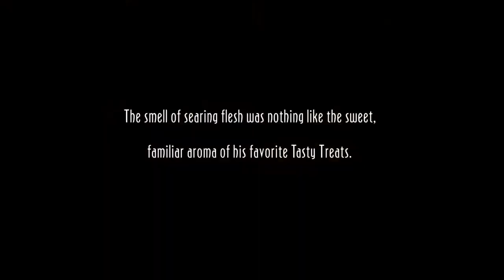Oddworld: New 'n' Tasty!: Mid Air Run Glitch (Read the description please)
Look who found a new speed run tactic.
How to perform it:

When a Chant Suppressor is nearby:

1: Chant then cancel Abe's chanting as quickly as possible (just let go of the L2 and R2 button as soon as you chant)

2: After Abe cancels his chant, you have to time Abe's very first few mid leap frames (as soon as you see him get ready to leap off of the ground) as he gets electrocuted in order for it to work. Too early and he will just be in stun animation. Too late and his leap will just cancel the stun animation.

Things to note:
- There are 2 types of Chant Suppressors, which means there's 2 methods of getting the glitch. Large Suppressors only take at least one chant to perform. Mini Suppressors take 2 chants to perform

- There are varying heights that you can gain when the glitch works

- Jumping / Rolling / Abe hovering over a ledge will cancel the glitch

- Some levels have invisible walls even in mid air for some reason, so you can't just Mid Air Run your way into an easy World Record =P